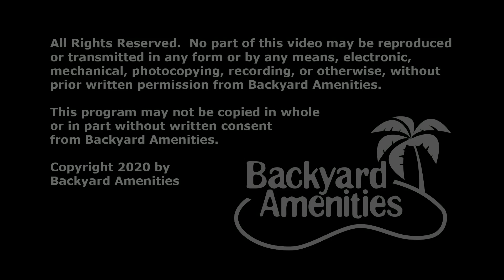Alvarez Pool Design by Backyard Amenities